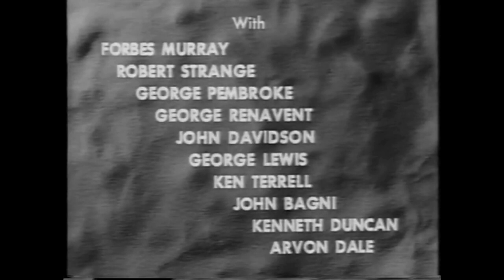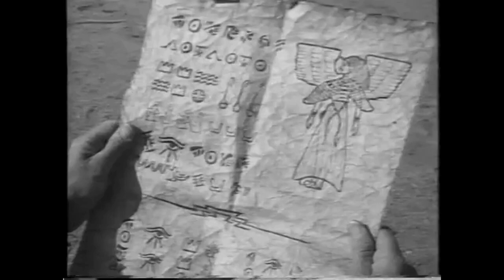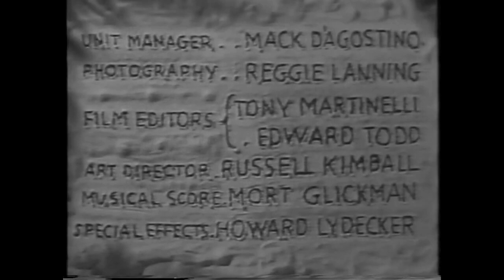Nyoka and the Tigermen Chapter One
Nyoka and the Tigermen, a 1952 re-release of the 1942 Republic Pictures 15-chapter serial Perils of Nyoka, a sequel to the 1941 Republic Pictures 15-chapter serial Jungle Girl (based on the novel by Tarzan creator Edgar Rice Burroughs).

Chapter 1: Desert Intrigue

Directed by William Whitney

Starring Kay Aldridge as Nyoka Gordon
Clayton Moore as Dr. Larry Grayson
Lorna Gray as Vultura
Charles Middleton as Cassib
William Benedict as Red Davis
Forbes Murray as Professor Douglas Campbell
George Pembroke as John Spencer
Tristram Coffin as Benito Torrini
Emil Van Horn as Satan the Gorilla

Authors Jim Harmon and Donald F. Glut have written that Perils of Nyoka was probably the best jungle-type serial ever made and that it "lavished in increased production values". Cline noted that Perils of Nyoka stood out in the memories of the original serial audiences, despite the strong competition of 1942.

Due to the popularity of the serial, Fawcett Comics published a Nyoka the Jungle Girl comic book in the Winter of 1942, which lasted until 1957.

A clear inspiration to the Tomb Raider Lara Croft.